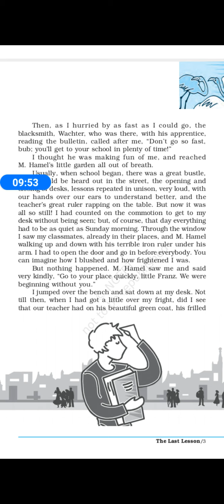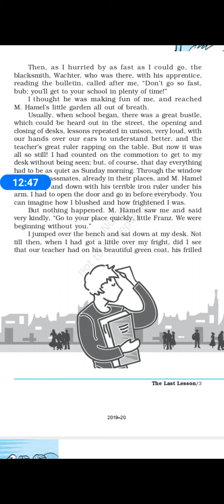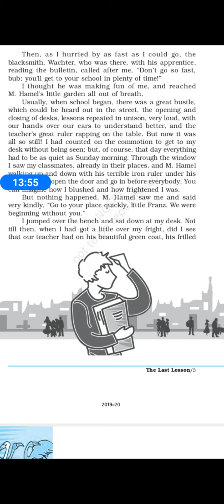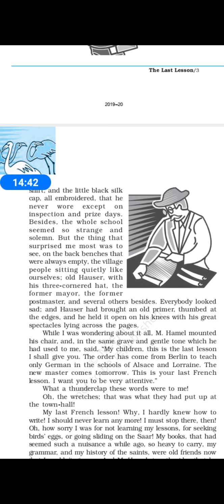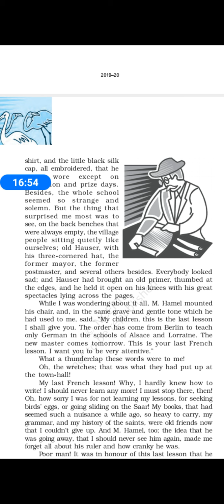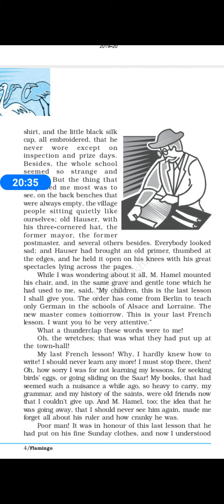Class 12 English Chapter The Last Lesson Part 2